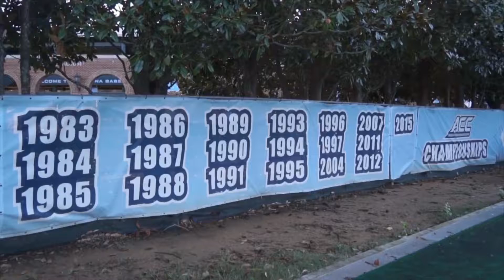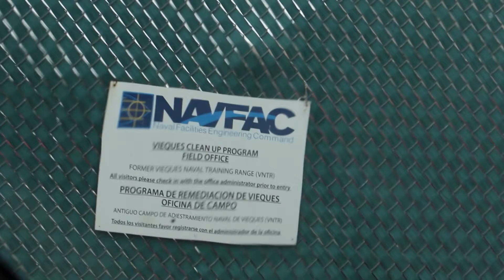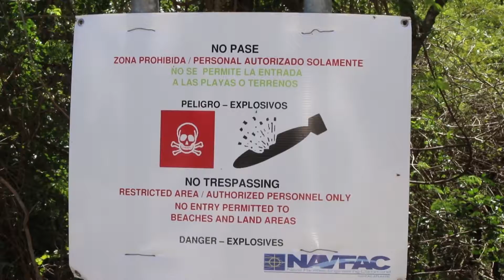John Aceti Broadcast Reel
Highlights and packages from aspiring Broadcast Reporter and Multimedia Journalist John Aceti (UNC School of Media and Journalism Class of 2017).